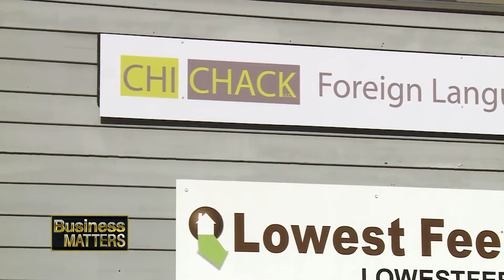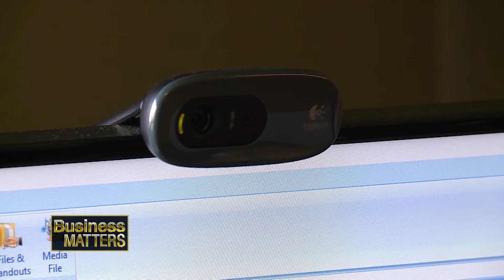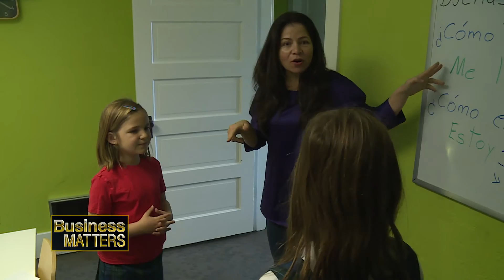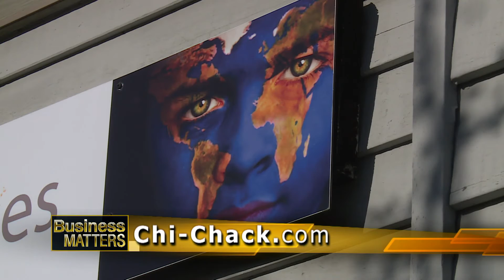Business Matters November Spotlight Chi-Chack Language Learning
On Tacoma’s Business Spotlight the focus is on the local businesses that help make T-Town a great place for fun, food, and family. This segment is on a business that educates people on how to speak a foreign language.  From six to 90, you can learn a language through distance learning or in a classroom setting in Tacoma's Old Town Business District.